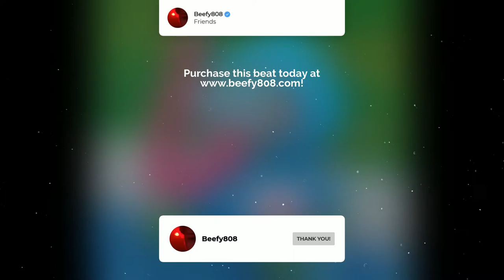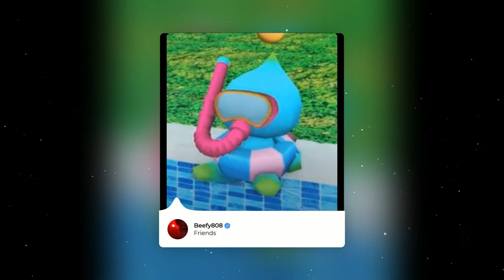Pluggnb Type Beat x SSGKobe x SoFaygo - "Friends" (prod